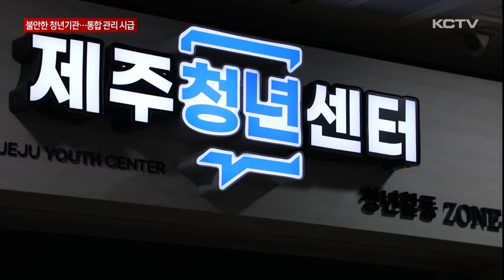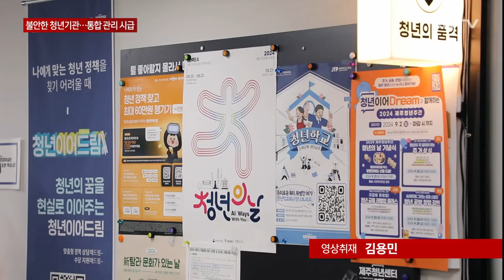불안한 청년 기관…통합 관리 시급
어제 KCTV 뉴스를 통해 기관마다 난색을 표하는 제주 청년 센터의 위탁운영과 관련한 소식 전해드렸는데요

내년에 또 운영 주체가 변경될 상황에서 센터 근로자들의 고용 불안은 심해지고 사업 운영에도 차질을 주고 있습니다.

청년 센터 뿐 아니라 비슷한 성격의 더큰내일센터도 운영을 놓고 여러 논란이 일고 있는 가운데 통합 관리할 컨트롤타워의 필요성이 제기되고 있습니다.

청년들의 사회 참여와 정책 연결을 위해 출범한 제주청년센터.

지난 2017년 12월 문을 연 이후 지금까지 운영 주체가 벌써 세 차례 바뀐데 이어 내년에 또 변경을 앞두고 있습니다.

이처럼 잦은 운영 기관 변경은 고용 불안으로 이어지고 있습니다.

위탁 운영 기관 계약이 1년 단위로 체결되면서 센터 소속 직원들도 모두 1년짜리 계약직으로 구성됐기 때문입니다.

직원들의 고용 불안은 물론 사업 추진에 있어서도 전문성과 연속성이 떨어진다는 지적도 나오고 있습니다.

[청년 센터 근로자]
"고용 안전성 측에서 생각하면 당연히 불안한 부분이 있겠죠. 저 뿐만 아니라 모든 분들이 그런 상황이니까요."

[청년 센터 근로자2]
"다시 새로운 사람을 뽑아야 하고 그 사람과의 6개월 이상의 시간을 들여야 하고..."

청년 센터를 둘러싼 잡음은 어제, 오늘 일이 아닙니다.

지난해에는 고용 불안이 직원 내부 갈등으로 번져 물리적 충돌까지 빚어지기도 했습니다.

청년 센터와 비슷한 성격의 더큰내일센터 역시 지난해 민간 위탁으로 전환된 이후 프로그램 만족도가 떨어지는 등 부실한 운영 논란이 도마에 오르고 있습니다.

청년을 대표하는 두 기관의 문제를 해결하기 위해 하나의 컨트롤 타워가 필요하다는 목소리가 꾸준히 나오고 있습니다.

통합된 기구를 통해 청년 조직을 유기적으로 관리해야 효과를 낼 수 있다는 제언입니다.

[김황국 / 제주도의회 의원]
"기획조정실이라든지 청년 정책을 전체적으로 아우를 수 있는 하나의 조직으로 가는게 맞다고 생각합니다."

[문수희 기자]
"지난 7월 한 달 동안에만 제주를 떠난 청년은 100여 명. 청년 기관에 대한 점검과 조직 통합 관리가 시급해 지고 있습니다. KCTV 뉴스 문수희입니다."